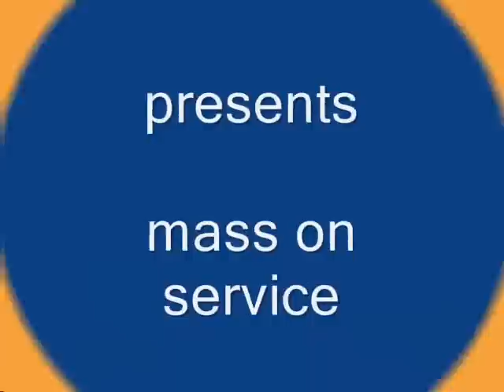sing to the mountains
HSMC choir
st. francis xavier catholic church
dongjiadolu, shanghai, china